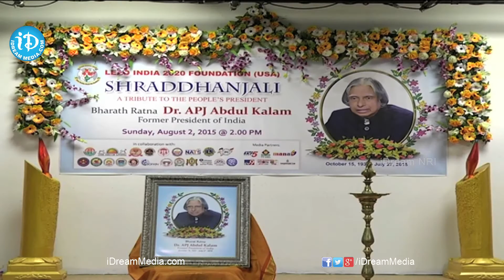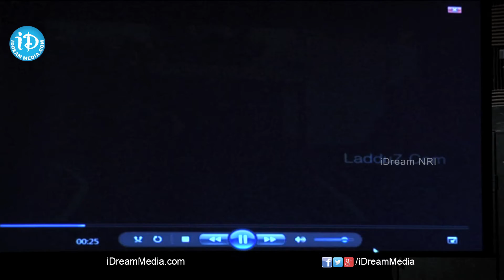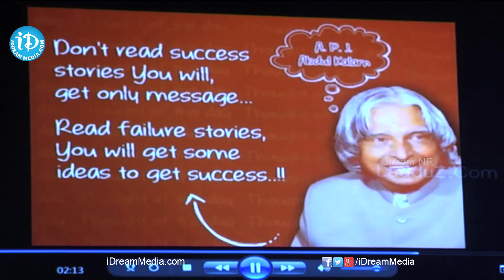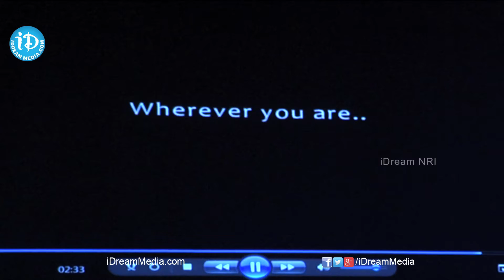Lead India 2020 Foundation Team Pays Tribute To APJ Abdul Kalam - New Jersey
Watch Lead India 2020 Foundation Team Pays Tribute To APJ Abdul Kalam.

TANA : Telugu Association of North America (or TANA, as it is well known) is the oldest and biggest Indo-American organization in North America. TANA was founded at a convention in New York in 1977 of Telugus from all over North America and was incorporated in 1978 as a not-for-profit organization. TANA’s mission is to identify and address social, cultural and educational needs of North American Telugu Community in particular and Telugu people in general. TANA aims to perpetuate, integrate, and assimilate the cultural heritage of the Telugu-speaking people into the mainstream of North America. Telugu and Indian ethnic organizations around the world look up to TANA as a pioneer and role model for its various innovations in promoting culture and serving the community.